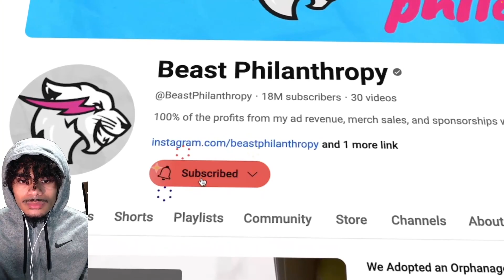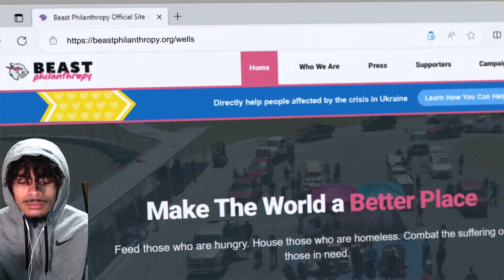Cloud Reacts To MrBeast I Built 100 Wells In Africa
SHOUTOUT MR BEAST HE IS LEGENDARY